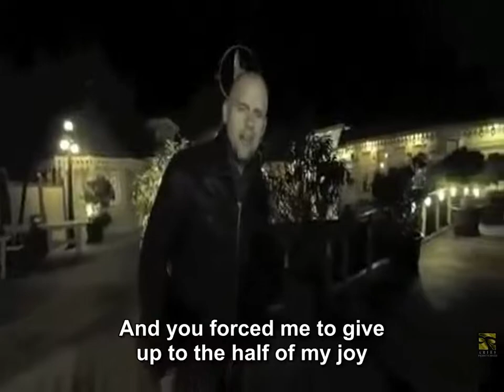Gianmarco - Si me tenias [ENG version]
And you forced me to give up to the half of my joy
I'm not missing you anymore when I sing your song
I don't need your desire here in my bed